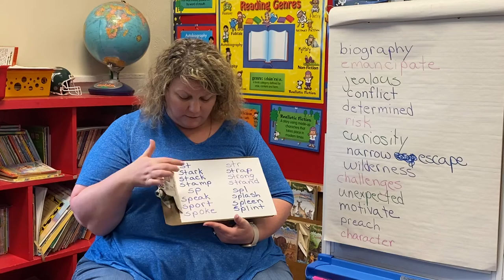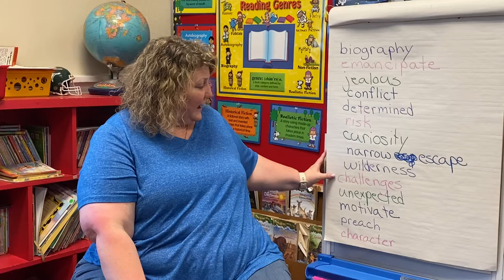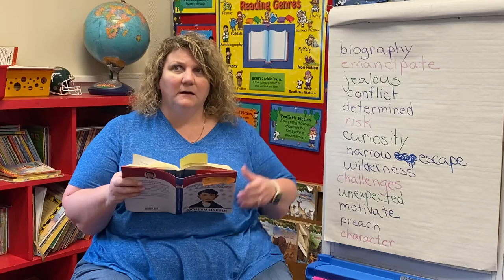Abe Lincoln- Changes In the Family